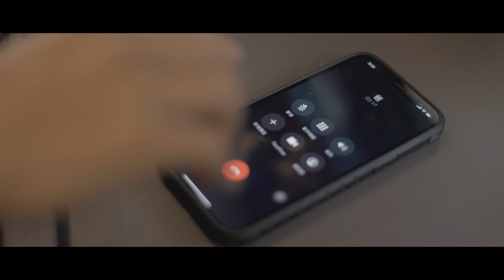Brisbane | High fresh super market | 首部微電影《家中的日本Wagyu》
AW Media presented  | WeChat: AndrewCYH01